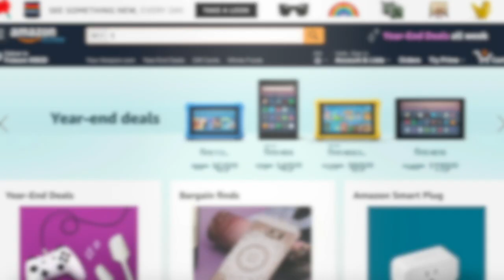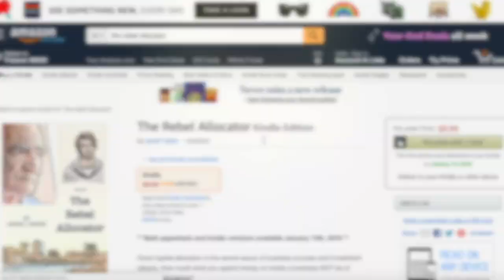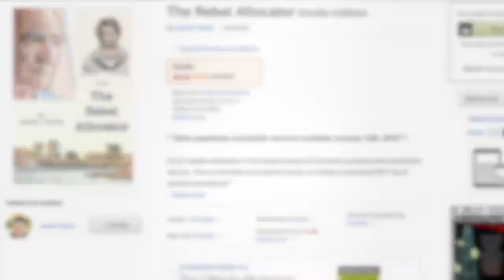5GQ: Mark Simpson - Excellent Investing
In this week's Five Good Questions, we're interviewing Mark Simpson about his book Excellent Investing.

Mark is a UK-based deep value investor and author with over 15 years of experience investing in individual securities. He writes about finding sources of edge in the market, investor psychology, avoiding investment mistakes and building better portfolios.

Five Good Questions
1.  Why do you think the microcap space is inefficient, and how much less efficient is it?
2.  Wes Gray has this concept called the “God Portfolio.”  What is it and what does it mean to knowing yourself as an investor?
3.  What are your thoughts on averaging down when a stock you own drops in price?  What are assassins, hunters, and rabbits in this context?
4.  A percentage of the Kelly Criterion (½ Kelly or ⅓ Kelly) are popular upper limits for position sizing.  What are lower limits and why are they important?
5. What do oxytocin and empathy have to do with story stocks?